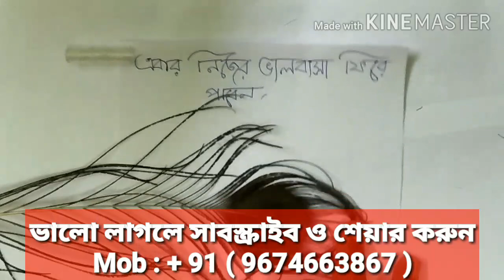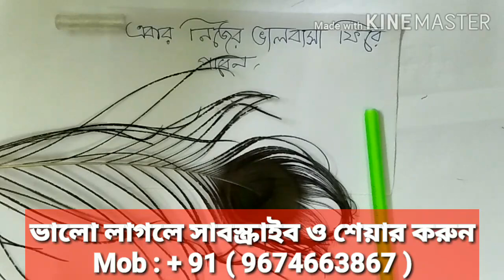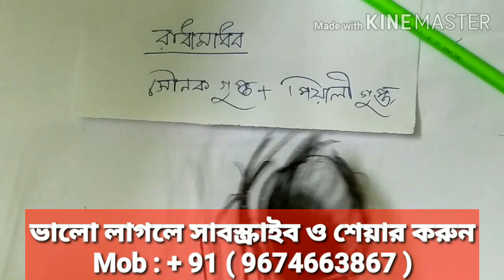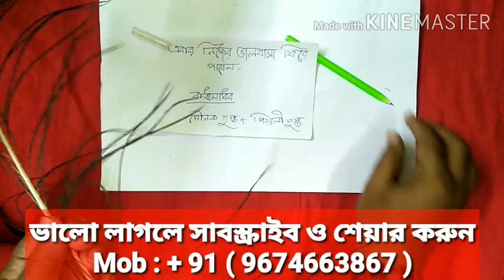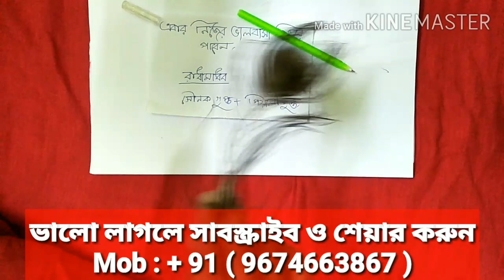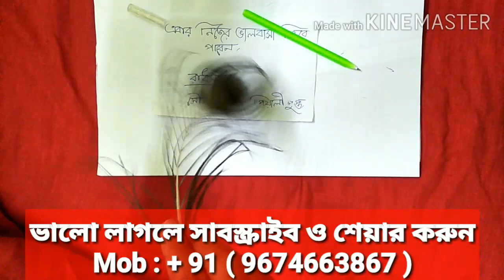সে ছেড়ে চলে গেলেও ফিরে আসবে | গুপ্ত বশীকরণ হবেই | JYOTISH ABS.